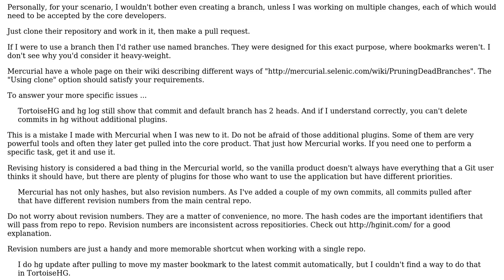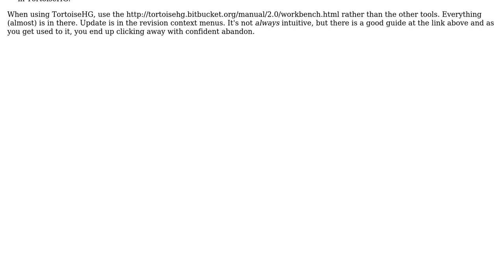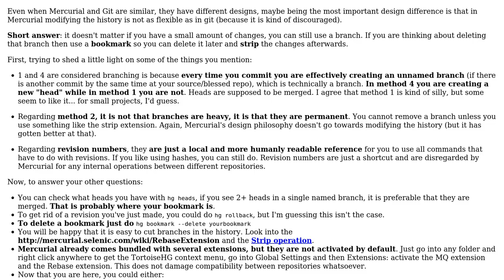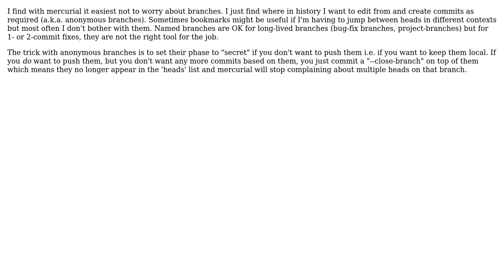I am a git user confused by mercurial's branching. How am I supposed to track small changes?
With thanks & praise to God, and with thanks to the many people who have made this project possible! | Content (except music & images) licensed under CC BY-SA | Music | Images & others | With thanks to user pdr user dukeofgaming user bc.cam user a sad dude user Anton Barkovsky and the Stack Exchange Network Trademarks are property of their respective owners. You are responsible for your own actions.